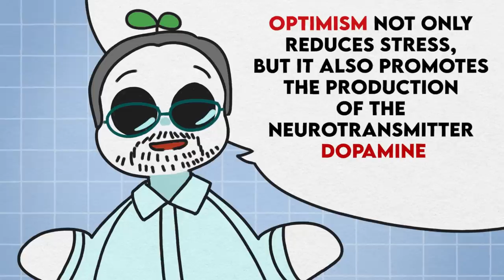6 Tips on How To be More Likeable According to Science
An attractive personality refers to likeability. It’s simply impossible for everyone in the world to like you, but that doesn’t mean you should throw away the chance to become someone better for yourself and for others. You have good qualities as well as room for growth, but if you want to build an attractive personality, where should you start? We have six tips in store for you to build an attractive personality, according to science. Here are 6 tips on how to be more likable.

Writer: Chamae
Script Editor: Caitlin McColl
Script Manager: Kelly Soong
Animator: Mico Flores
YouTube Manager: Cindy Cheong

REFERENCES

Cleveland Clinic. (2022, March 10). 7 Tips for Better Patience: Yes, You’ll Need to Practice!

Cristol, H. (2019, June 19). What Is Dopamine? WebMD.

Davenport, B. (2022, February 8). 20 Personality Development Tips That Make You More Attractive. Live Bold and Bloom.

Dean, J. (2021, May 8). The Most Socially Attractive Personality Trait. PsyBlog.

Editorial Staff. (2018, February 2). 8 Traits People Find Attractive, According to Science. Mental Floss.

Edwards, V. (2021, October 25). How to Be More Attractive: 15 Rules to Increase Attraction. Science of People.

Gallo, C. (2017, November 20). Brain Science Reveals The Striking Power Of Optimism. Forbes.

Higgs, M. (2020, January 9). Go Ahead and Complain. It Might Be Good for You. The New York Times.

Lydon, K. (2021, May 6). How Selflessness Can Lead to Happiness (Mindful Monday). Kara Lydon.

Mayo Clinic Staff. (2020, July 14). Self-esteem: Take steps to feel better about yourself. Mayo Clinic.

McNally, C. (2022, March 30). Why Confidence Is So Attractive – Thoughts And Ideas. Medium.

Scott, E., PhD. (2022, March 25). Stop Complaining to Have a More Positive Life. Verywell Mind.

Steinhilber, B. (2017, August 24). How to Train Your Brain to Be More Optimistic. NBC News.

Yuko, E. (2021, July 16). The Real Reasons You’re Attractive, According to Science. Reader’s Digest.